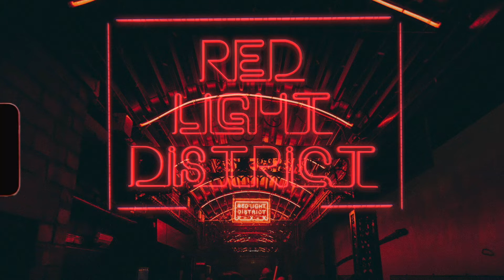Neon Perdu promo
This Video was shot and edited by JP Hegarty